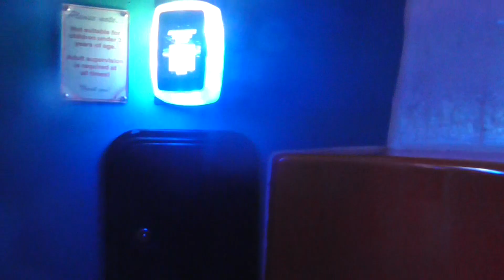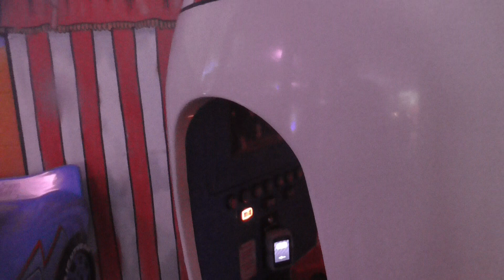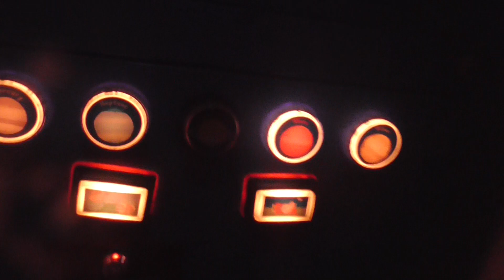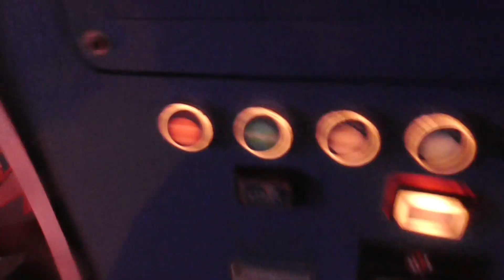Northern Leisure Peppa Pig Rocket Kiddie Ride